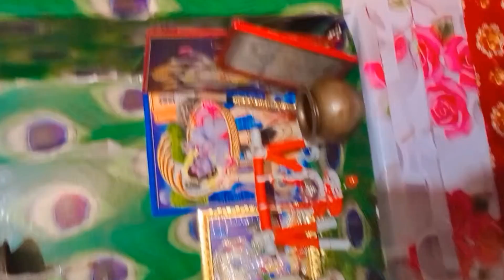Macrame krishna jhule new design 2024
Macrame krishna jhule new design 2024 | Macrame new design